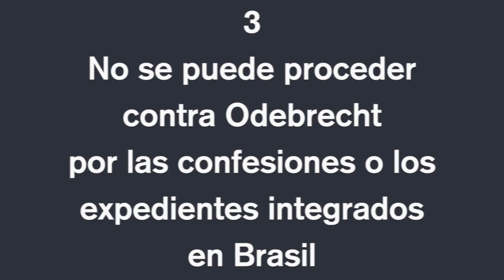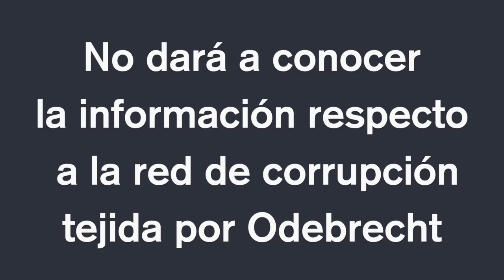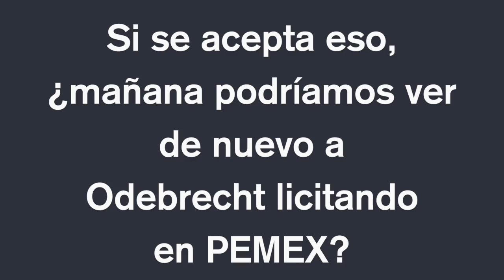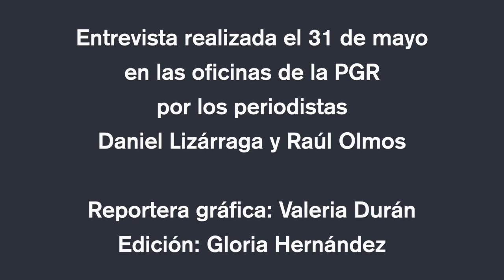PGR ocultará información del caso Odebrecht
A partir de hoy 1 de junio, la Fiscalía de Brasil liberará para otros países la información sobre el caso Lava Jato.

México no dará a conocer la información respecto de la red de corrupción tejida por Odebrecht al menos durante los gobiernos de Felipe Calderón y Enrique Peña Nieto.

A continuación te presentamos la entrevista que Mexicanos Contra la Corrupción y la Impunidad tuvo con Alberto Elías, Subprocurador de Asuntos Internacionales de la PGR y Felipe Muñoz, Subprocurador en Investigación de Delitos Federales.